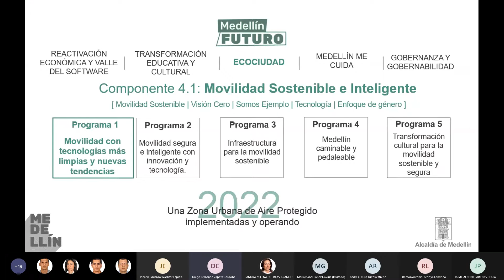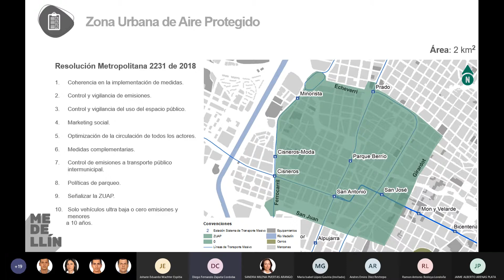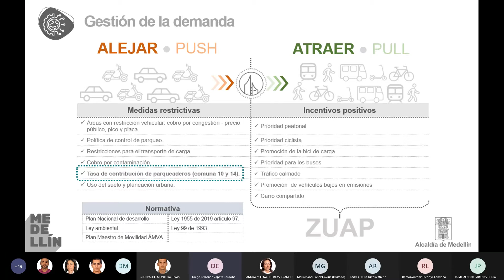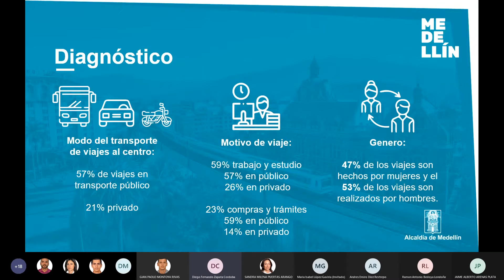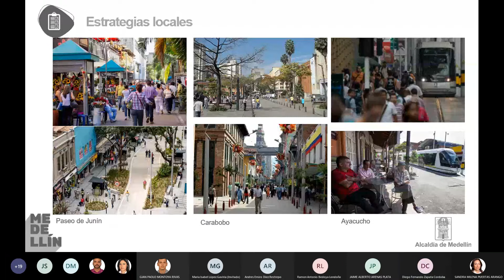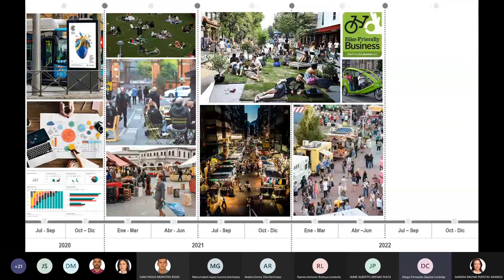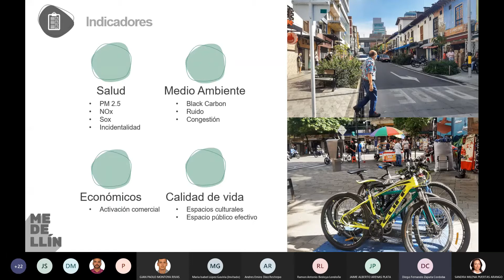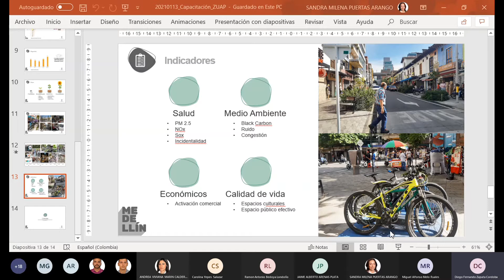Zona Urbana de Aire Protegido ZUAP -Mesa Movilidad T1 Ep1 2021 01 22